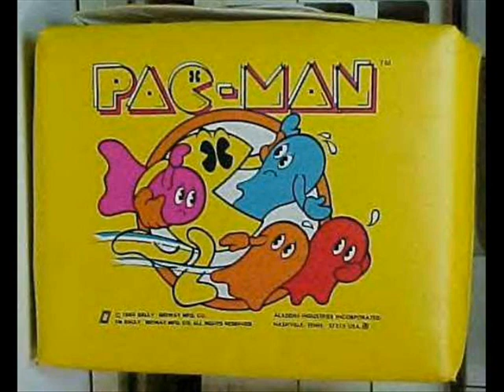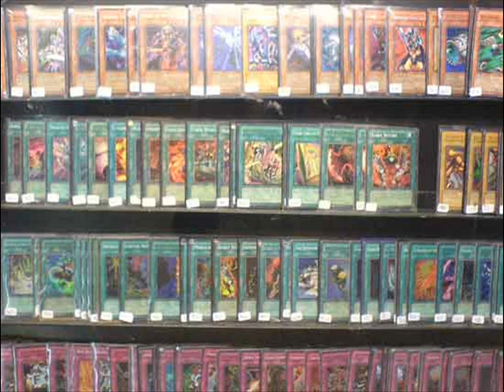ebay funny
gjghkhjjghnhgkjh jcvkfgru hfdjbgfd ghdghrguhfg fghfighfghfg fhgufhgufdghfgfgfughfgnkfhgfjglghf